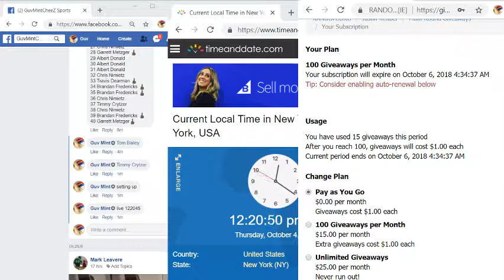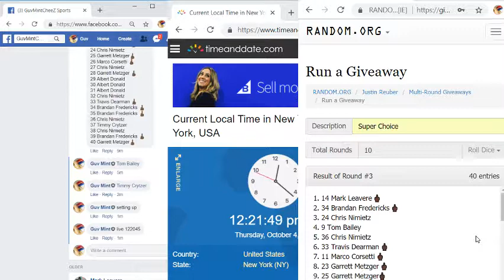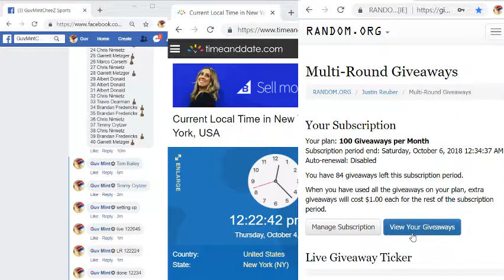2018 10 04 Super Choice